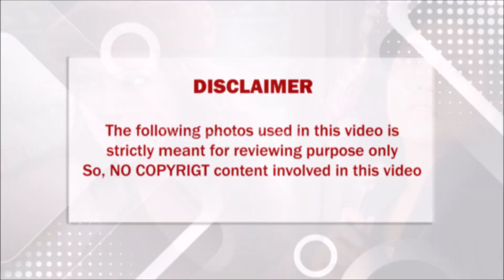50 வயதாகியும் நடிகை ஹீரா திருமணம் செய்யாததற்கும் நடிகர் அஜித்திற்கும் என்ன தொடர்பு தெரியுமா??